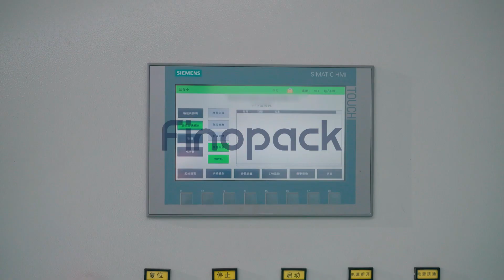FFS Bagging Machine--Finopack